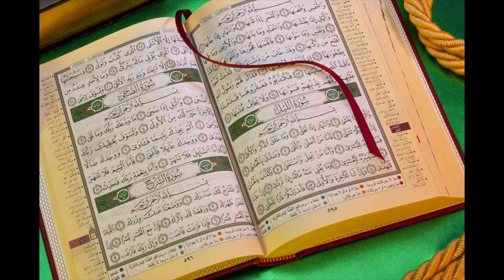Ruqyah To Be Blessed With Anything You Want